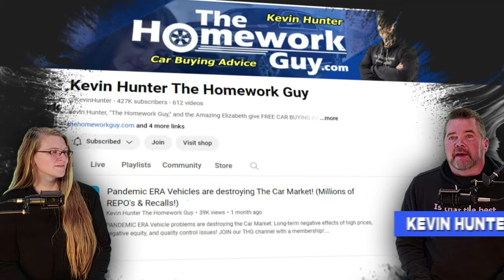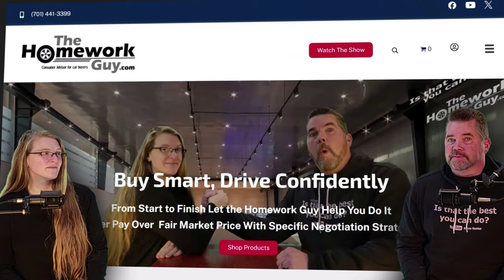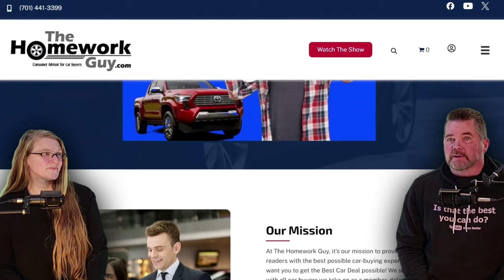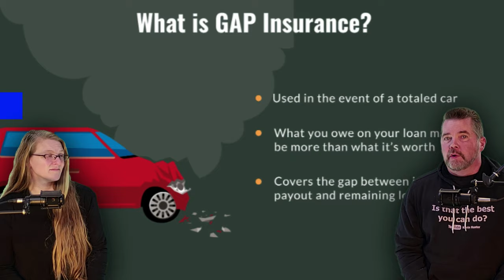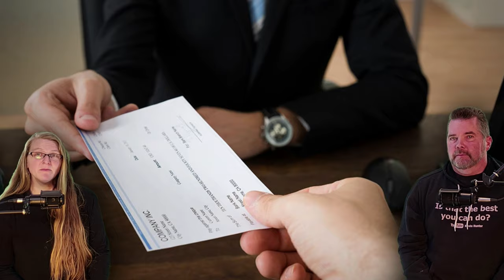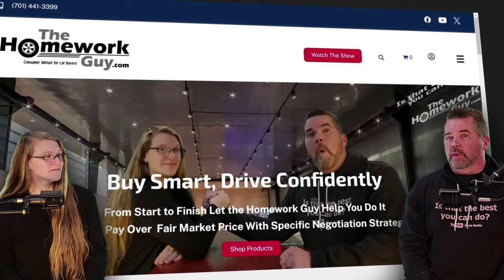CAR DEALER SCAMS! LIES EXPOSED by Former Car Salesman Kevin Hunter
Find out WHY Car Dealerships are SCAMS! THE LIES TOLD BY DEALER FINANCE OFFICERS! and every one of these Lies are designed to cost you MORE money before you get OUT of the dealership. Why do dealerships rip you off? Why does the finance officer rip you off? He considers himself a Car Loan Expert and knows how to make money and steal money from you, the consumer. It’s time to put a stop to this- car dealerships are out of control.

Do you have a great credit score or are you credit challenged? Did you know that the car dealership finance and insurance loan officer might have hurt your credit score with lies and deceitful tactics? Need help to raise your credit score quickly? If you need a car loan, get pre-approved at your own bank or credit union first and DO NOT USE car dealership loans and financing. Every car loan from a car dealership is a chance for them to put fake fees and extended warranties and unwanted added products and services into your loan, and you pay for it without knowing! Car Dealerships are out of control in how they try to steal your money.

How to be a great car salesman: make a pledge to never lie to your customer. Kevin Hunter is a former car salesman who helps consumers understand the LIES told in the Dealer Finance Office! Kevin Hunter trained his customers, whether buying a new car or buying a used car, to be prepared for the fraud and forgery that happens in far too many dealership finance offices in the USA. As a former car salesman exposing the lies and truth in the auto industry, Kevin had a good car salesman salary, but now we help you analyze that car salesman and the loan officer at dealerships near me.

Would you like to DONATE TO SUPPORT THG, or get a membership? Visit the following links: